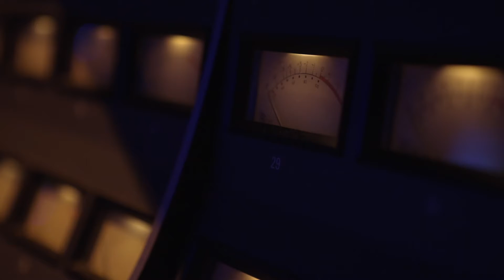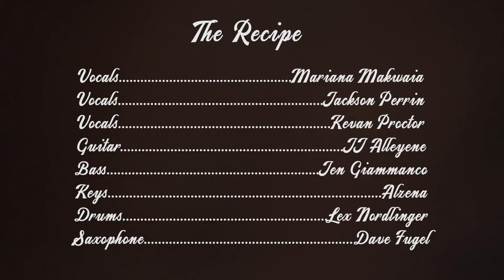The Recipe - Nocturnal - Recorded LIVE at Power Station at Berklee NYC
Live Recording done by The Recipe, a Brooklyn based music Collective. Original music.

Video production/editing by Carl Rickard (Vampirotoothus Media)